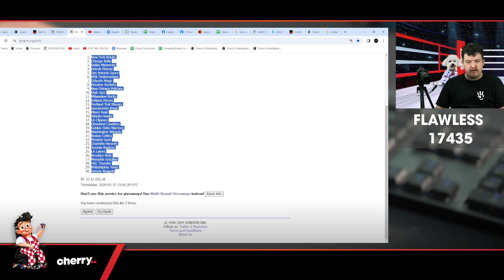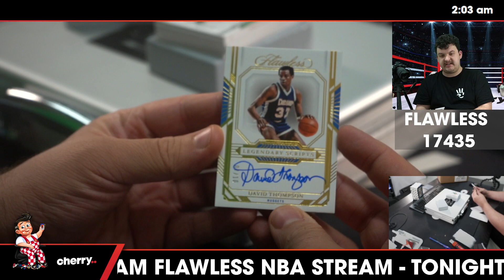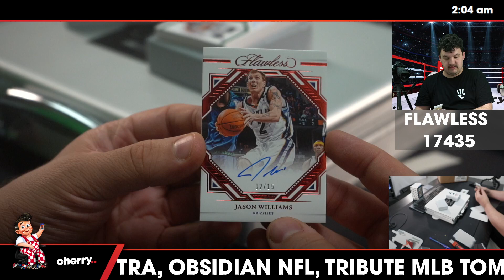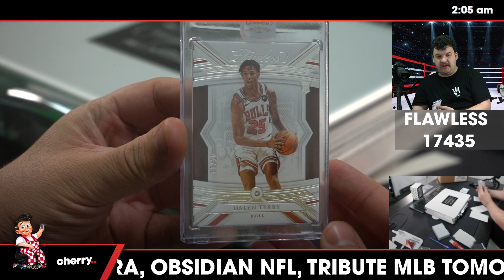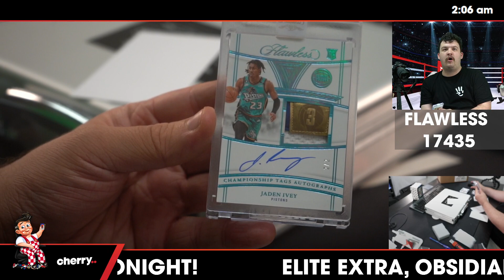22-23 Flawless Basketball 1-Box Break #17435- Random Team - Mar 28 (2am)